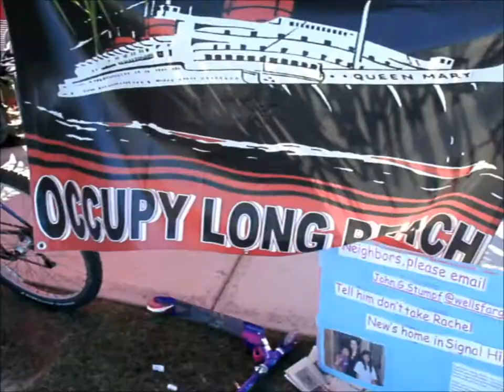M22 Occupy Long Beach Occupies Foreclosures!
Occupy Long Beach and Occupy Los Angeles have occupied another fraudulent foreclosure in Signal Hill. Tomorrow there is a court hearing on a detail which might stop the foreclosure.

Love to Occupy Long Beach! Great work!